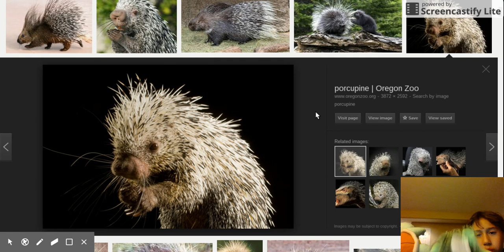the porcupine problem